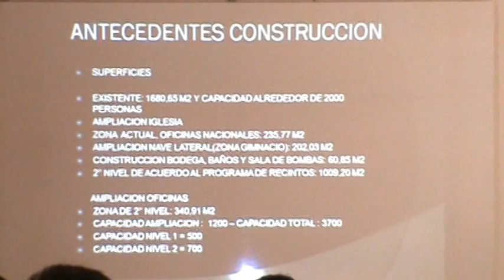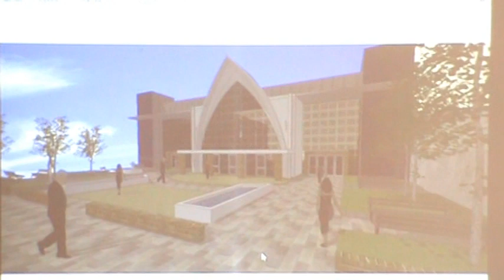Iglesia Pentecostal de Chile - Nueva Catedral